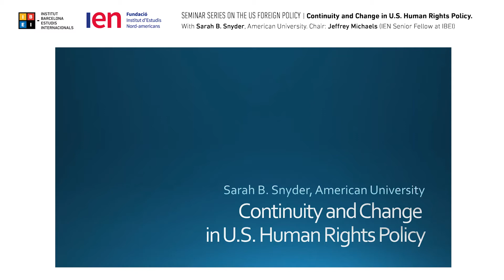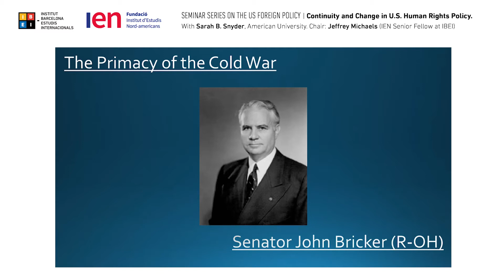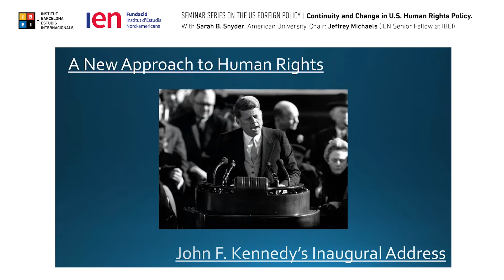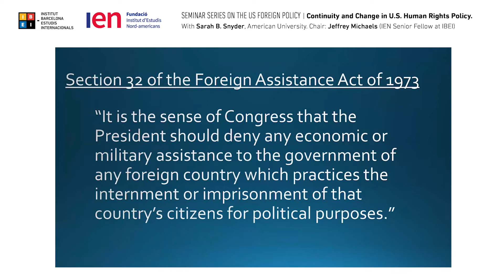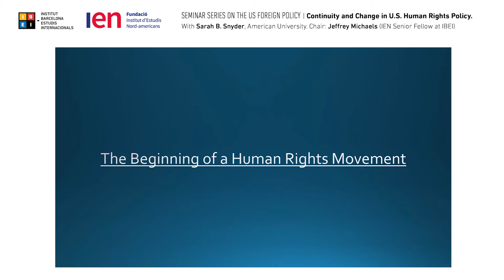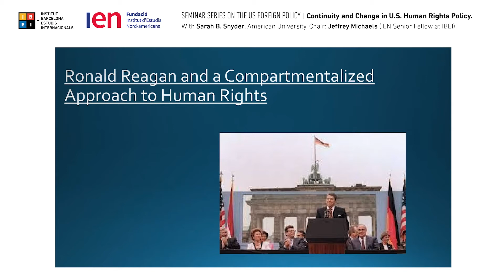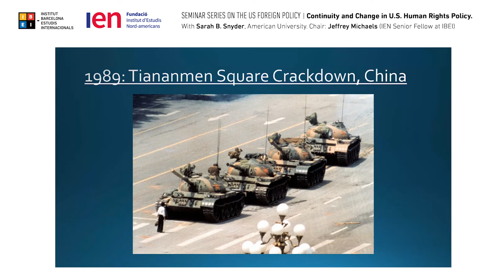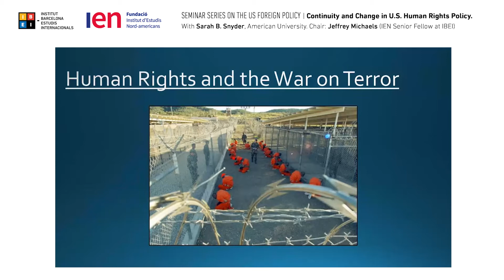Continuity and Change in U.S. Human Rights Policy - Sarah B. Snyder (American University)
Professor Sarah B. Snyder will discuss the history of human rights policy from the Cold War through to the present, especially how it has evolved across political administrations and set against the backdrop of major international developments.

Professor Sarah B. Snyder is an historian of U.S. foreign relations based at American University. She specializes in the history of the Cold War, human rights activism, and U.S. human rights policy. She is the author of From Selma to Moscow: How Human Rights Activists Transformed U.S. Foreign Policy (Columbia University Press, 2018), which explains how transnational connections and 1960s-era social movements inspired Americans to advocate for a new approach to human rights. The Society for Historians of American Foreign Relations awarded it the 2019 Robert H. Ferrell Prize for distinguished scholarship in the history of American foreign relations. Her first book, Human Rights Activism and the End of the Cold War: A Transnational History of the Helsinki Network, (Cambridge University Press), analyzes the development of a transnational network devoted to human rights advocacy and its contributions to the end of the Cold War.

This seminar series is organised within the program on American politics and international security by Institut d’Estudis Nord-americans (IEN) and IBEI.